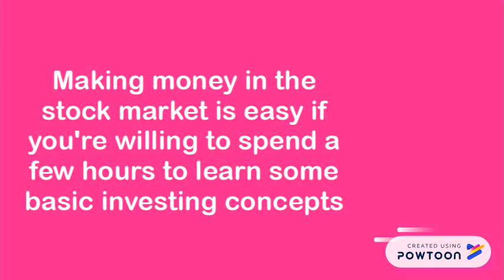2. Place a lot of trades in your practice account

3. Learn how to "hedge" your positions (I explain this in my videos)

4. SELL options don't buy options

5. Start trading with real money